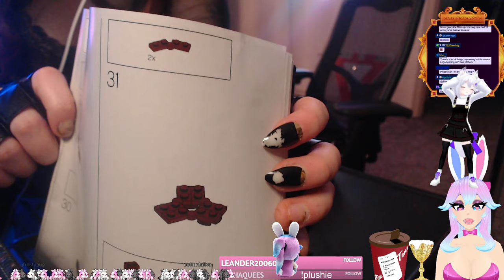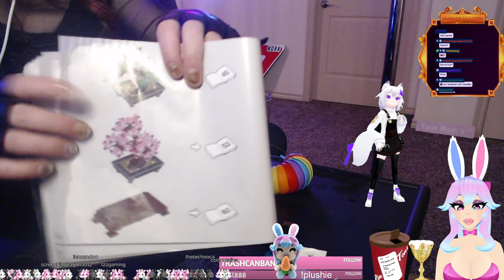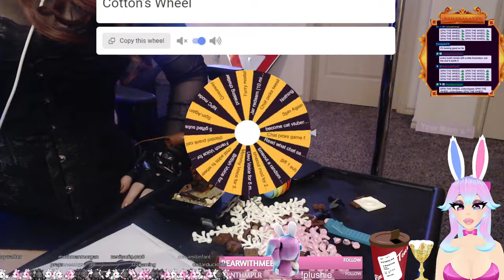Throwing Lego's w/ Filian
Original date: August 23rd, 2023
0:00 Starting Soon
10:24 Start of stream
20:43 Filian joins Stream